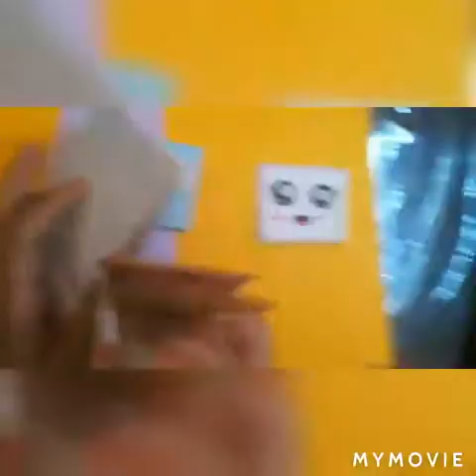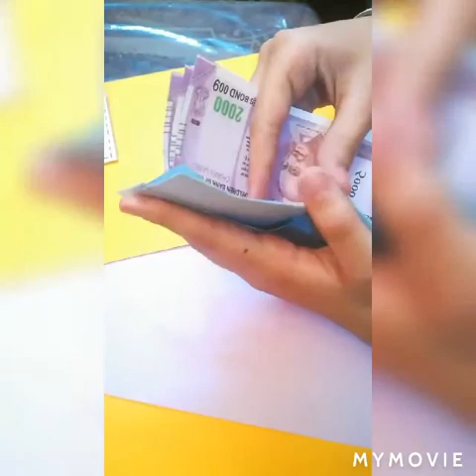DIY ORIGAMI WALLET - PRIYANSHI'S GLAM ROOM ❤️❤️